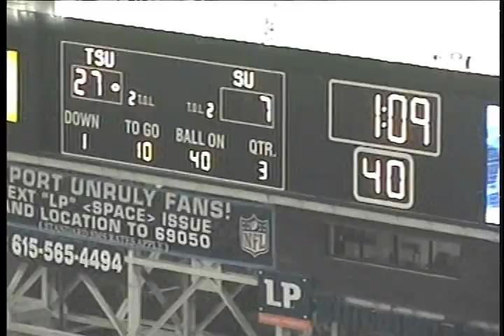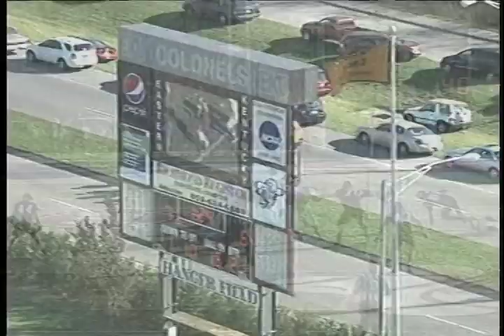Trabis Ward highlights